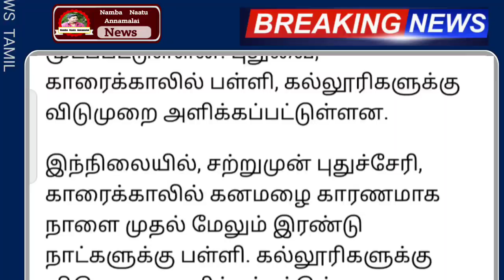9 மாவட்டம் தண்ணீரில் முழுகும் அபாயம் புதிய புயல் எச்சரிக்கை !. | School | College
9 மாவட்டம் தண்ணீரில் முழுகும் அபாயம் புதிய புயல் எச்சரிக்கை !. | School | College